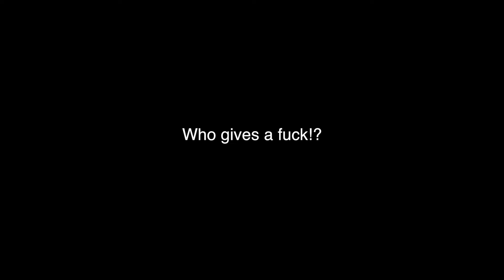An Apology : : FIFA 16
This was all captured during a lifestream (i've started doing them way more often, with the release of Uncharted round the corner...) so if you ever fancy stopping by, follow me and you'll get a notification when i go live!

Bought one of my shirts? Send me a picture and I'll shout you out in a video!